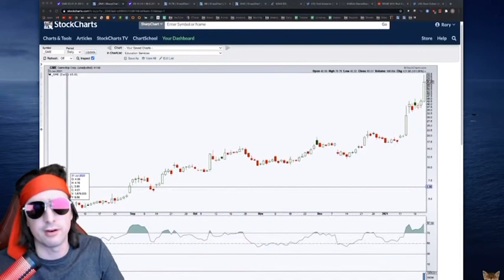Keith Gill: “I don’t care about aftermarket trading”